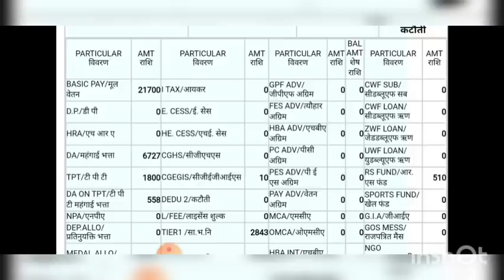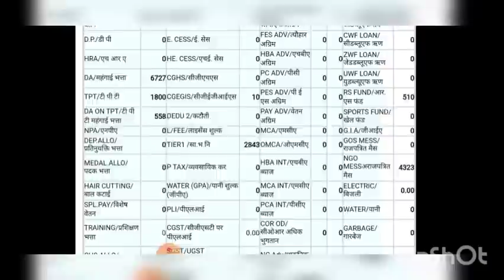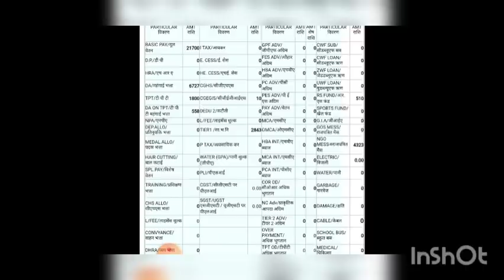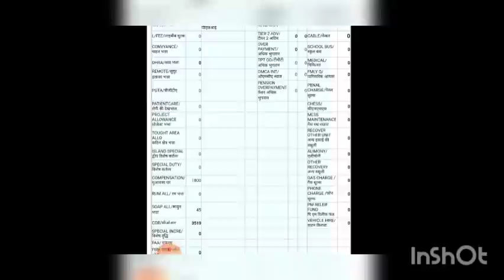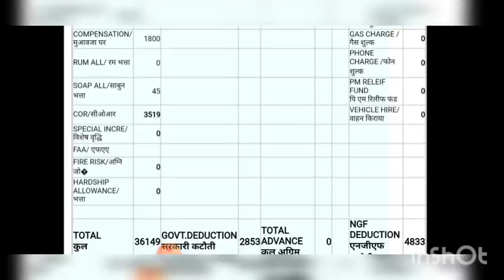SSC Gd Training Time Salary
Training center ka safar volg 4

Training center me gym thoda vlog 3

Fouji and jungle water bottle

My bag packing for training

My joining latter video

Final merit list results ki khusi

watch this video and Any others vdieo
results phela ki khusi

Mid term Break going to home vlog